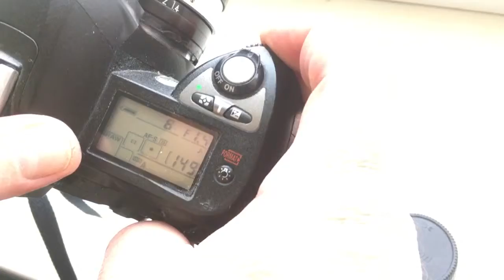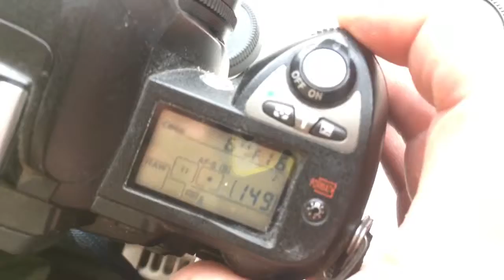Для Влада Р.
Nikkor-S auto 50mm/f1.4-16 с одуванчиком Лушникова.
Гелиос-81Н с одуванчиком Лушникова.